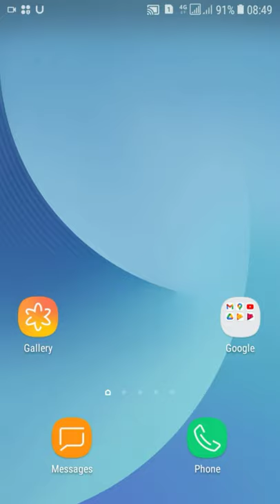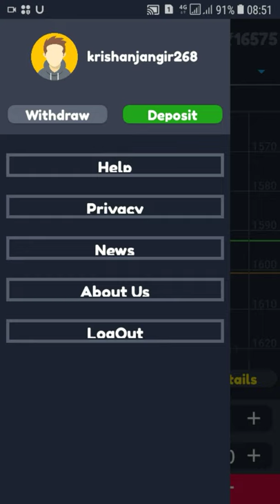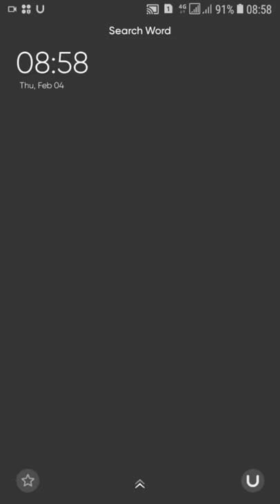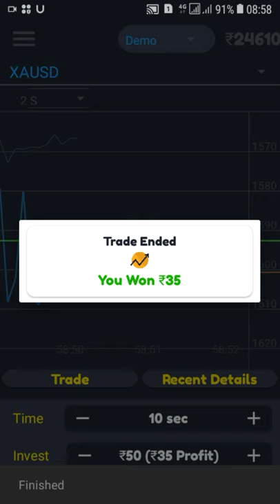Dream option trade se pese kese kamaye. Dream option trade app use kese kare.Dream option trade app.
Dream option trade se pese kese kamaye. Dream option trade app use kese kare. Dream option trade app. Dream option trade app ek binary trade option pr based applications hai. Dream option trade app me trade kese , use kese kare is video me baat karege. Dream option trade app deposit kese kare or withdrawal kese kare is video me baat karege. Dream option trade hamare liye kitana and secure hai is video me baat karege.